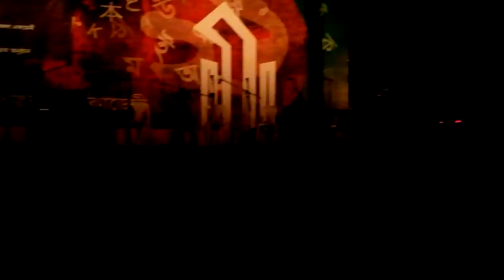Seychelles Creole Music 1st Staged in Bangladesh by Ms. Linda & Mr. Jean Paul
This is the First wonderful performance of SEYCHELLES CREOLE Music and Dance show for the PEOPLE OF BANGLADESH.My friend Ms. Linda Belliveau and Mr. Jean Paul Belliveau received loud applause for their presentation of the Dance with popular Creole Music. They staged a spectacular dance with popular creole music DE POU TOUZOUR .
Leading Bangladeshi artistes presented music, dance and poems in cultural shows organized by Bangladesh Shilpakala Academy, supported by Japan, China, Philippine, Russia Embassy and CONSULATE OF SEYCHELLES, to observe the International Mother Language Day on Friday 21st February 2014.
Thanks to my friend Linda and JP for their unforgettable tremendous support to make it happen.